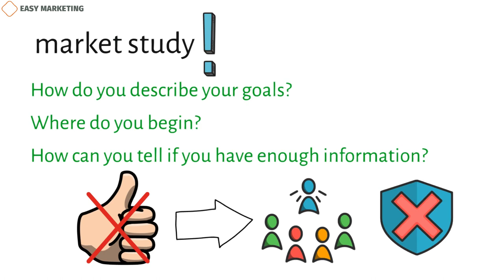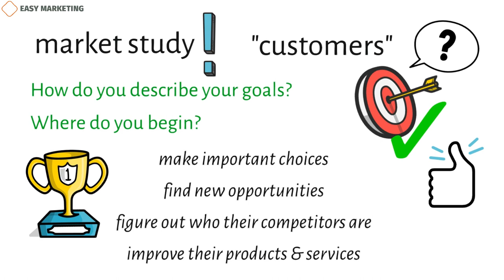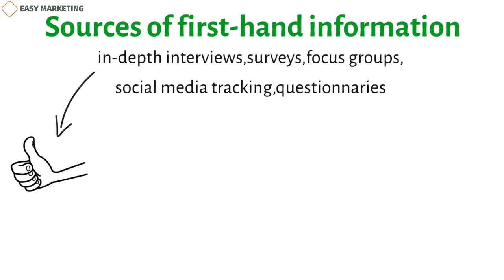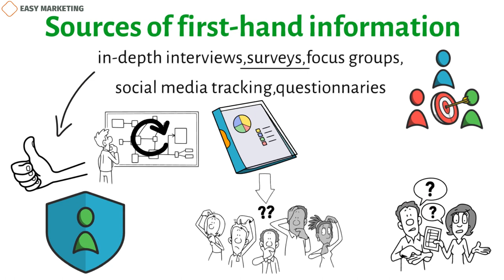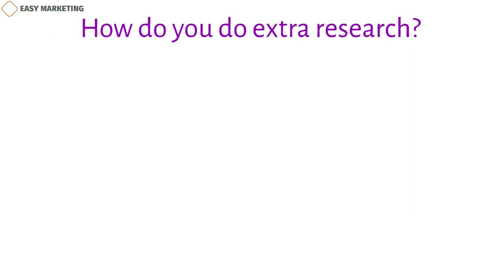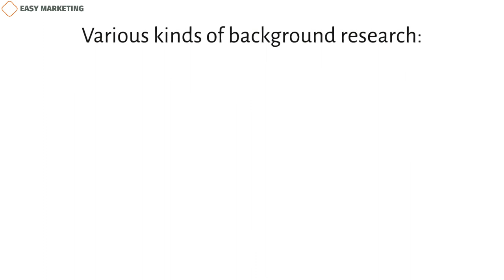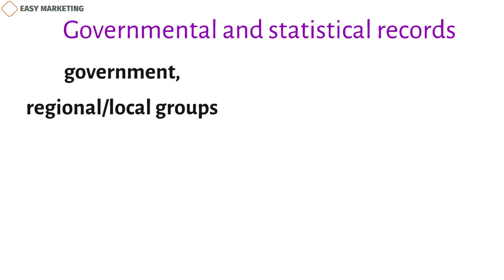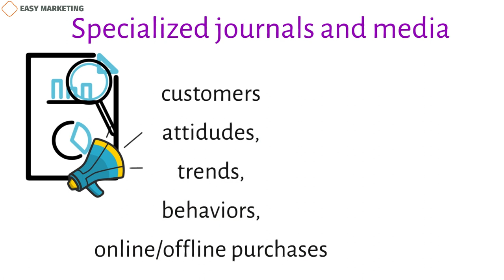Primary and Secondary market research in marketing: How to do market research?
Primary and secondary market research in marketing play crucial roles in gaining valuable insights into consumer behavior and market trendsMost of the time, you need to do market study before you start a new
business or bring a product to a new market. There are a few things you
might want to know before you start: How do you describe your goal(s)?
Where do you begin? How can you tell if you have enough information to
call your study done?
Companies that do market research often don't get a good reaction, which
leads to small sample sizes and predictions that can't be trusted. It's hard
to put the responses into groups when you can't just call them all
"customers" This leads to the second problem, which is that organizations
can't figure out who their target group is or who their buyers are. When
doing market research, sometimes the problems come from not choosing
the right metrics, not having methods and workflows written down, or not
having enough discipline or operational skills.

Copywriter: Kamran Tagiyev
Voiceover author: Jeremy G.
Animation author: Aysun Ibadova
Sound editor: Mahluga Taghiyeva
Project manager: Kamran Tagiyev